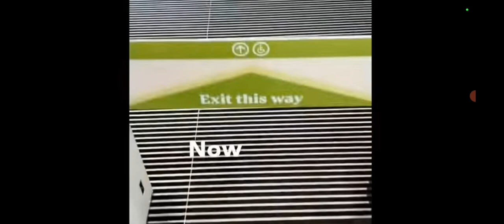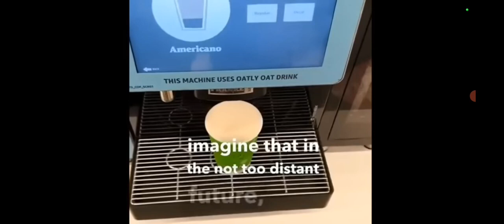THE MARK IS CHARAGMA YOU OTHER CAMPS ARE LEADING YOUR SHEEP TO THE SLAUGHTER SIN ISN'T THE MOTB